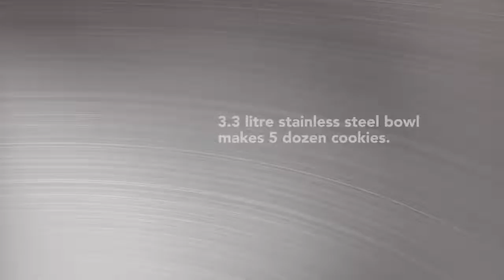KitchenAid Artisan Mini Mixer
The same mighty 10-speed, air-cooled motor, but 20% smaller and 25% lighter. Great for smaller kitchens!

Comes with accessories including a stainless steel whisk with aluminium head, dough hook and flat beater.

3.3 litre brushed stainless-steel bowl.

Planetary motion ensures thorough mixing.

Near-silent operation.